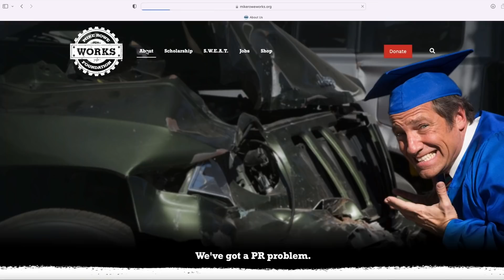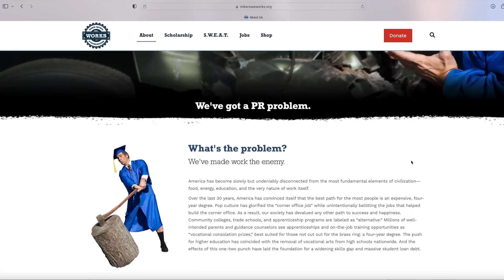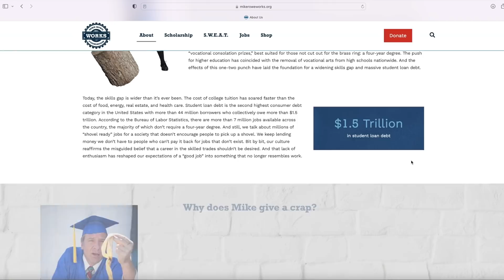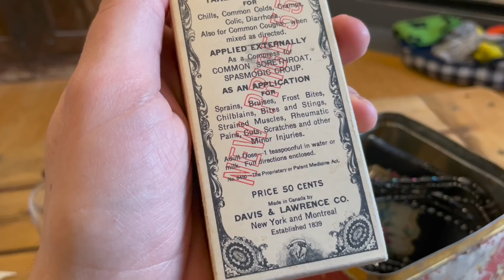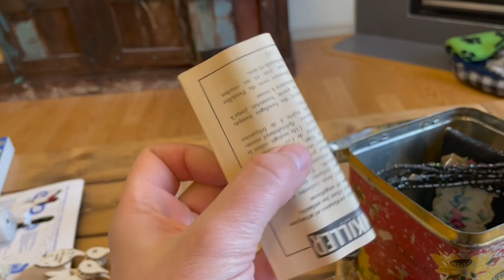Ready Set Gold! Amazing estate sale treasures!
for your chance to win a Sprinter Van with an $80,000 Eco-Friendly conversion by Vansmith, and support a great cause, mikeroweWORKS Foundation.

Today I empty out a small tin with some BIG surprises! watch me go through today's estate sale finds!